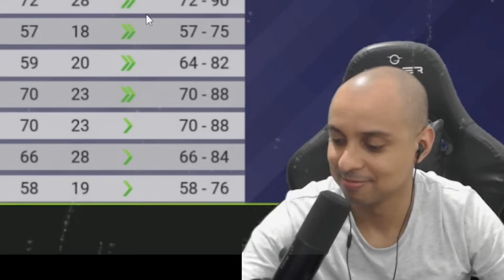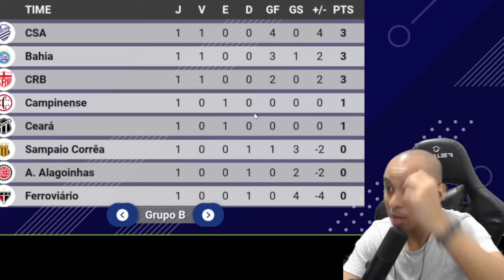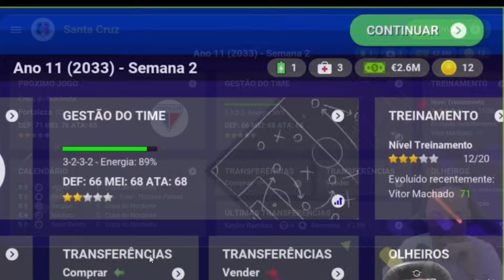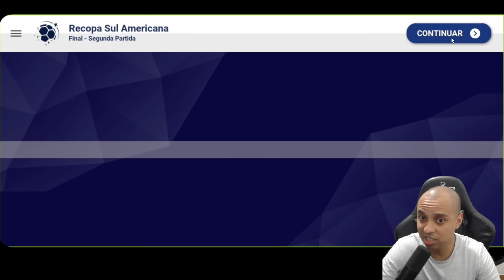O INÍCIO DA SÉRIE B NO MODO FRANQUIA | WORLD SOCCER CHAMPS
Esse é o inicio de uma nova temporada do BRASILEIRÃO no modo franquia no world soccer champs. Compramos um time da série D do brasileirão e vamos criar franquias ao redor do mundo e dominar o futebol mundial.